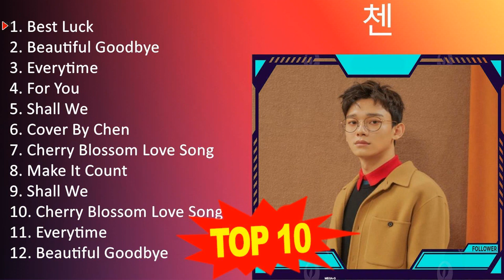03 Best Luck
첸 2023 MIX - 최고의 노래 2023

[00:00:00] - 01. B̲e̲̲st L̲u̲̲ck
[00:03:47] - 02. B̲e̲̲a̲̲u̲̲ti̲̲fu̲̲l G̲o̲̲o̲̲dbye̲̲
[00:08:01] - 03. E̲̲̲ve̲̲ryti̲̲me̲̲
[00:11:04] - 04. F̲o̲̲r Y̲o̲̲u̲̲
[00:14:17] - 05. S̲ha̲̲ll W̲e̲̲
[00:17:55] - 06. C̲o̲̲ve̲̲r B̲y C̲he̲̲n
[00:21:30] - 07. C̲he̲̲rry B̲lo̲̲sso̲̲m L̲o̲̲ve̲̲ S̲o̲̲ng
[00:25:11] - 08. M̲a̲̲ke̲̲ I̲̲̲t C̲o̲̲u̲̲nt
[00:28:39] - 09. B̲e̲̲st L̲u̲̲ck
[00:32:26] - 10. B̲e̲̲a̲̲u̲̲ti̲̲fu̲̲l G̲o̲̲o̲̲dbye̲̲
[00:36:40] - 11. E̲̲̲ve̲̲ryti̲̲me̲̲
[00:39:43] - 12. F̲o̲̲r Y̲o̲̲u̲̲
[00:42:56] - 13. S̲ha̲̲ll W̲e̲̲
[00:46:34] - 14. F̲o̲̲r Y̲o̲̲u̲̲